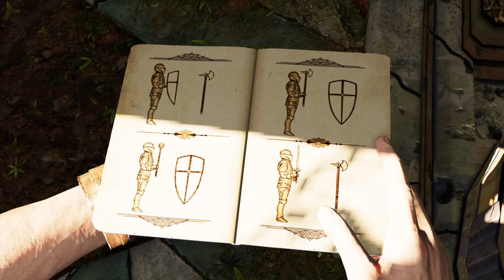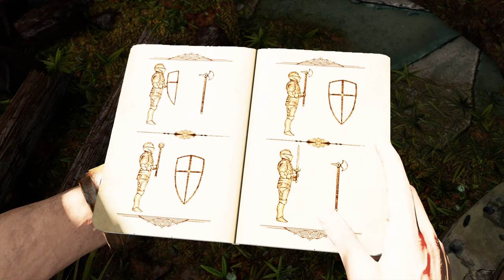Uncharted 3: Drake's Depection (PS4 Gameplay) Part 6: